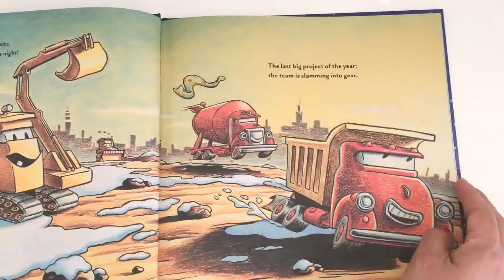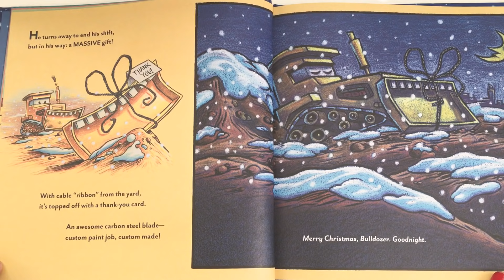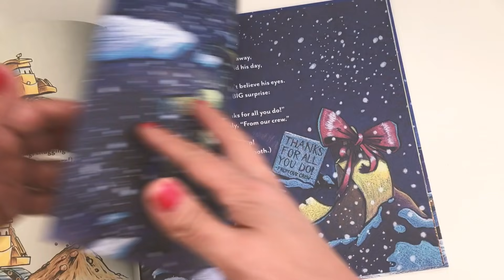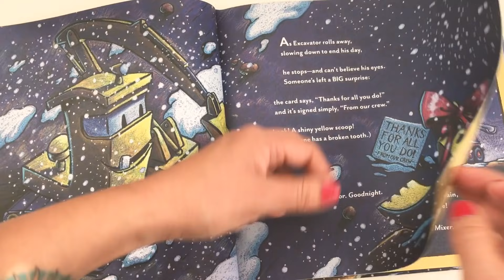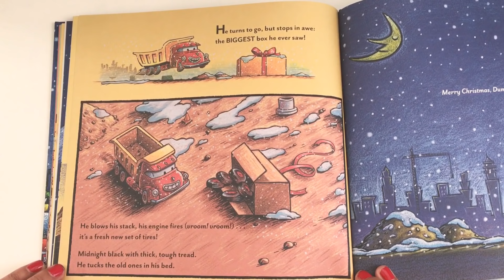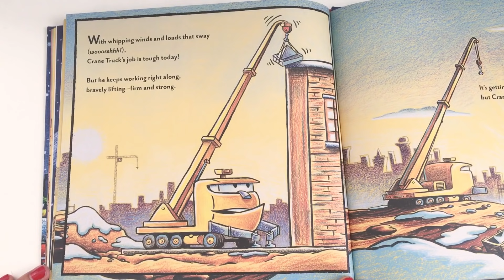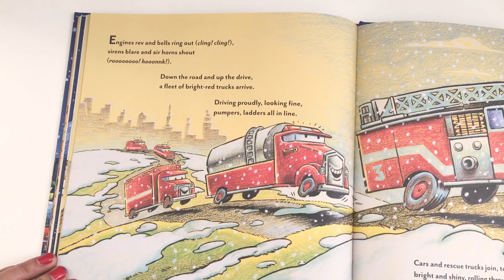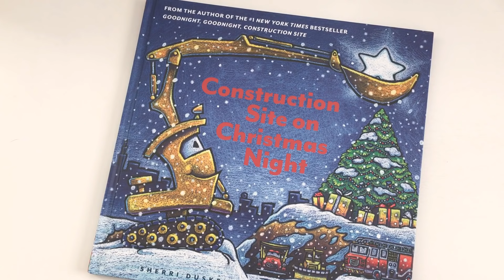🏗 Book Reading: CONSTRUCTION SITE ON CHRISTMAS NIGHT by Sherri Duskey Rinker and AG Ford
The trucks are gearing up for Christmas by building a special gift! But, there's a surprise waiting for each of them, too! Presents await for Excavator, Bulldozer, Crane, Dump Truck, and Cement Mixer as each finishes their part of this big, important job and rolls off to a sweet and sleepy goodnight.

From the author of the #1 New York Times Bestseller Goodnight, Goodnight, Construction Site. Sherri Duskey Rinker and AG Ford